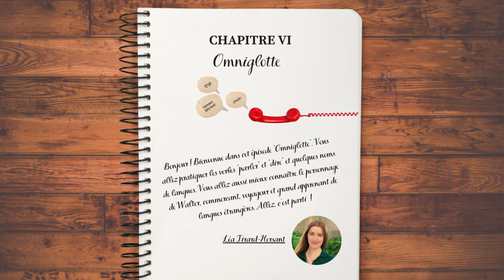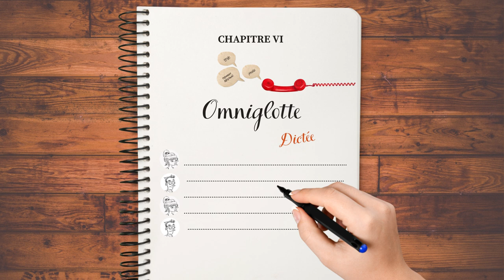French Learning Story "Le Vignoble" ✍️🇫🇷 Chapitre 6 - OMNIGLOTTE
Etudiants de français, bienvenue !
Pratiquez votre écoute avec cette dictée à trous, spéciale vocabulaire de l'éducation et philosophie du langage.
Niveau : intermédiaire
Langue : 100% français
Personnages : Eléanore, Nándor, les parents, Walter
🛒📙Companion book: A VENIR (septembre 2021)
Résumé  : la famille est réunie avec leur ami Walter pour l'appéritif. Celui-ci est un grand voyageur et polyglotte. Ils discutent ensemble de l'apprentissage des langues étrangères.